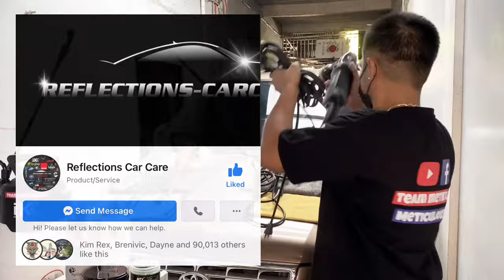Basic polishing | Polishing tutorials | paano mag polish ng kotse (Tagalog) | ECQ lockdown vlog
Basic polishing

Hood 50/50
Chemicals used in this video:
-Rupes course compound
-Rupes one step compound
-soft99 fusso coat
-Mtx shampoo

A home service auto detailing

Music background
-Harmony by IKSON